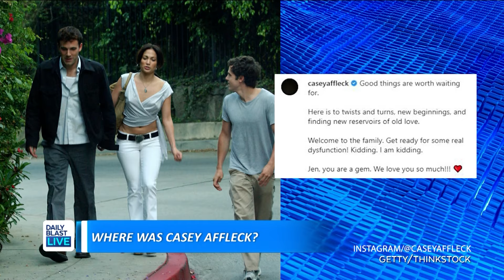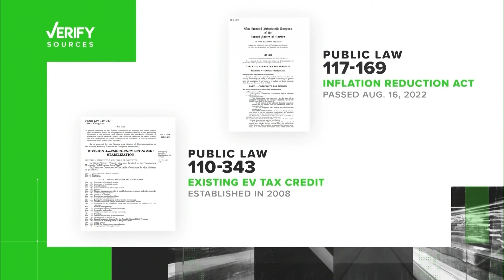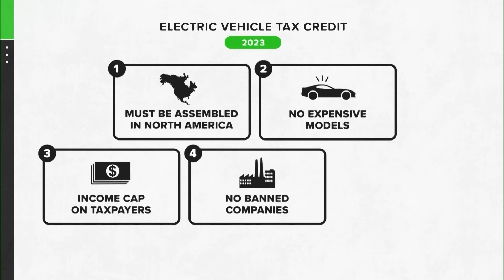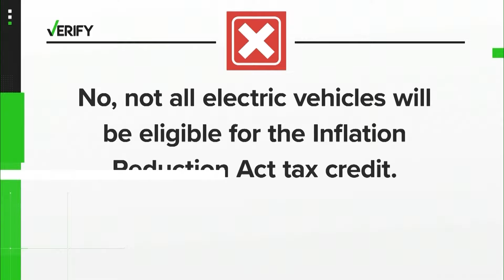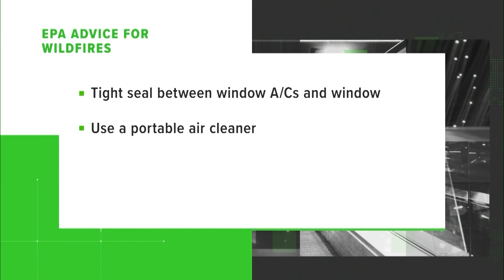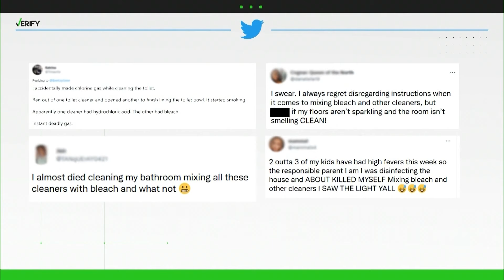DBL Access | Monday August 22, 2022